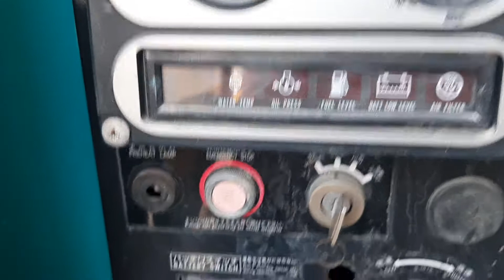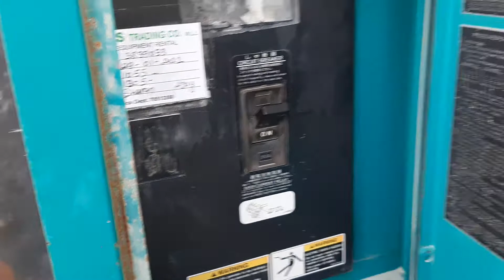How to start Generator for Office Eletricity